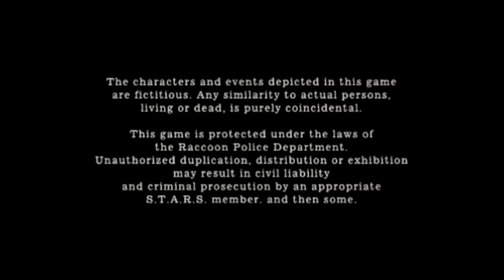RE4 Classic part 5